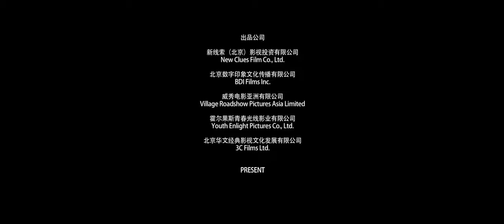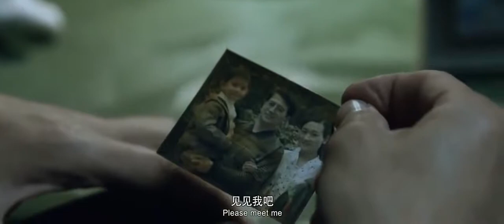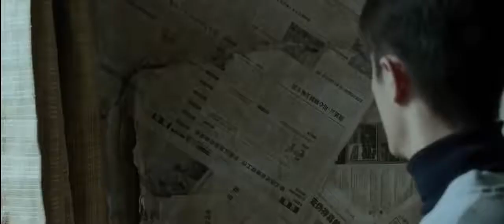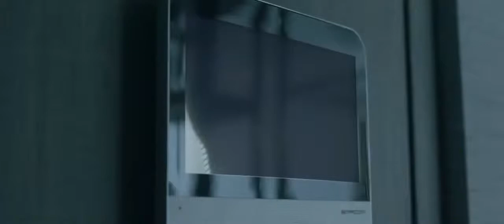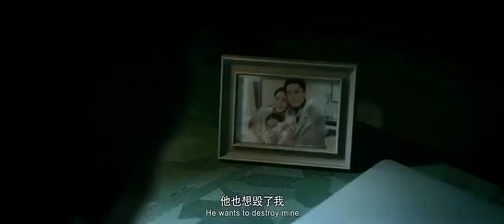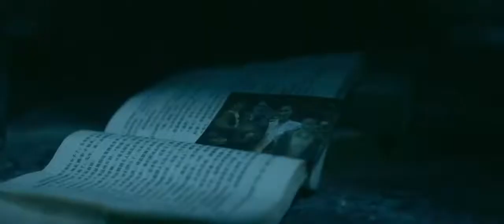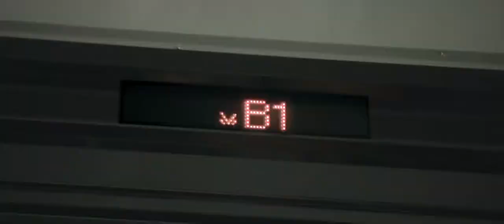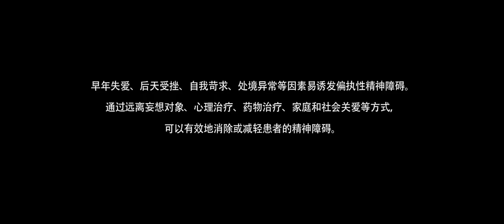愛情 動作 片2017 武术动作电影 高清 電影